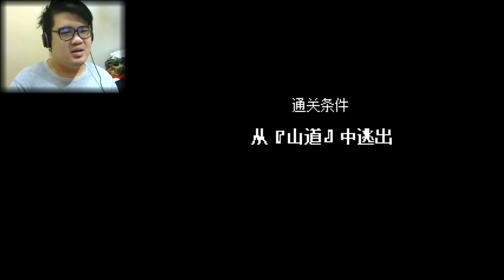(廣東話) 死佬打機機 - 怪異症候群2 #6 屙尿屙出個命來